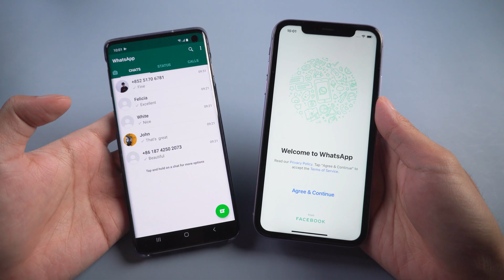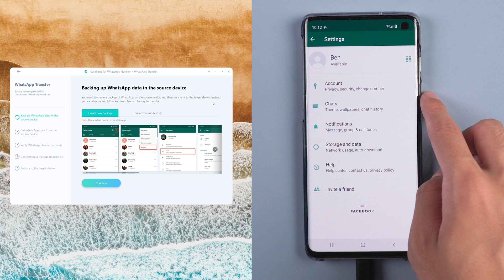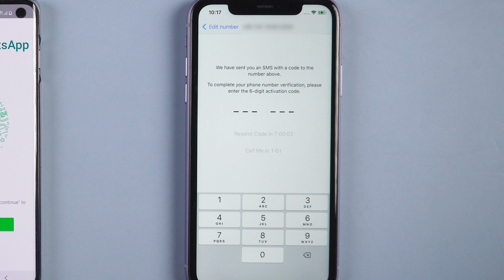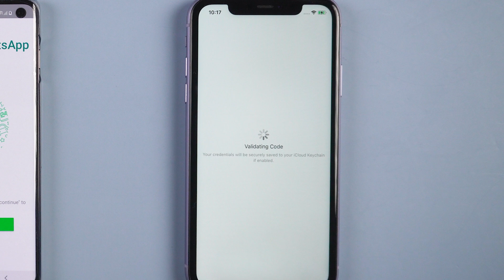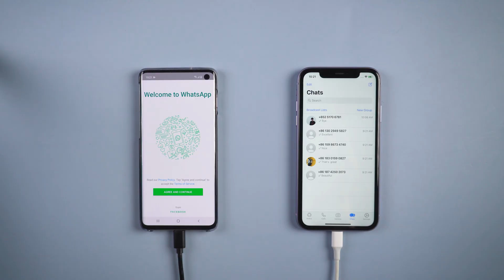How to Restore WhatsApp Backup from Android to iPhone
Here is The Fast Way to Transfer WhatsApp Chats.

TimeStamp
00:00 Intro & preview
00:35 Connect source & target device
00:58 Backup WhatsApp Chats
01:20 Verify WhatsApp backup Account
02:12 Log in WhatsApp account on target device
02:46 Device restart & transfer successfully